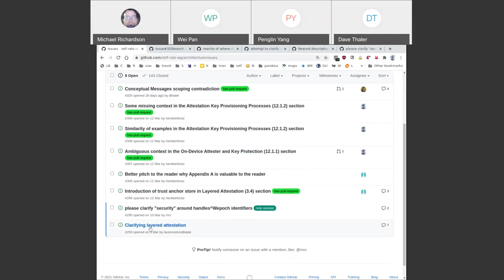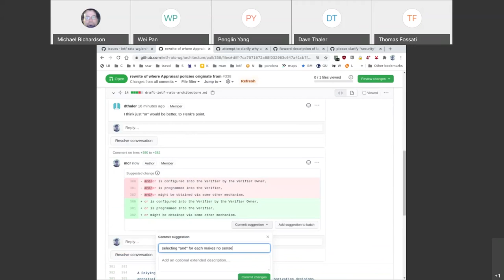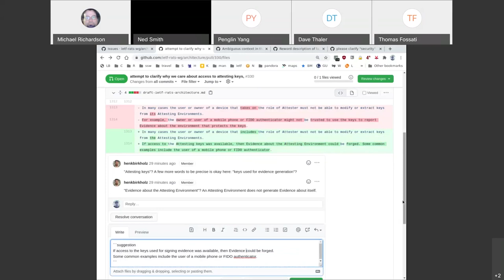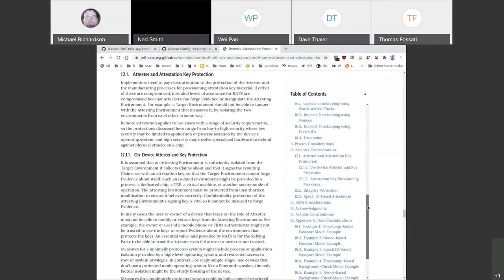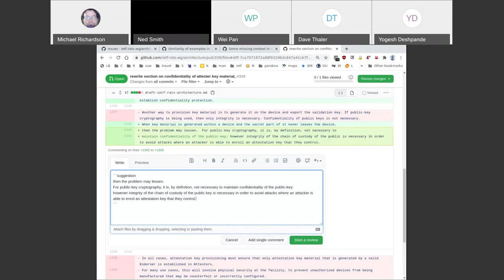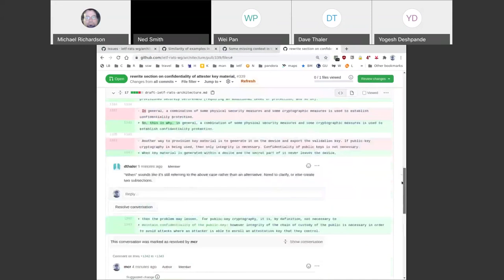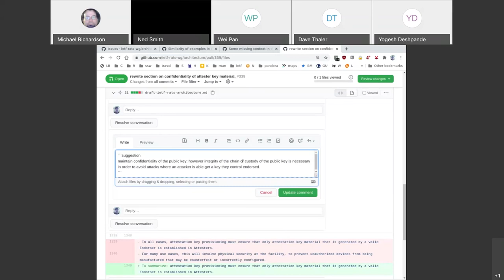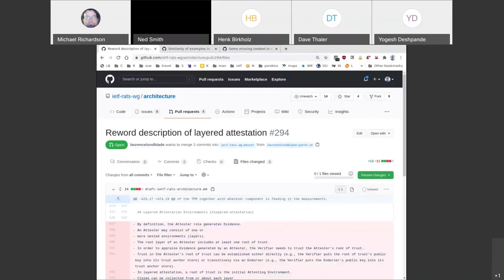RATS Architecture Design Team, 2021-04-16